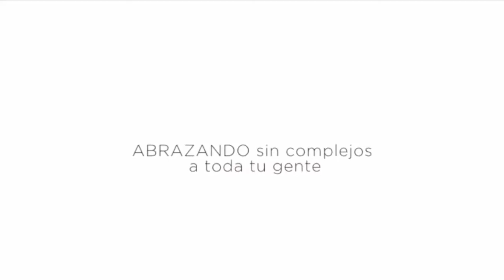Feliz Navidad y Prospero Año Nuevo